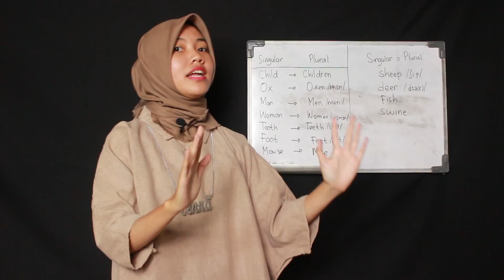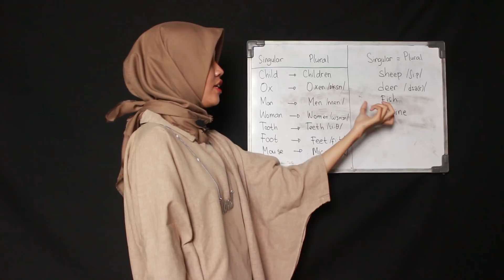SINGULAR PLURAL NOUN IRREGULAR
Sharing, Learning and Inspiring.
Change your English change your Life